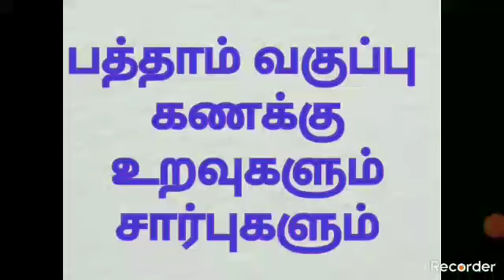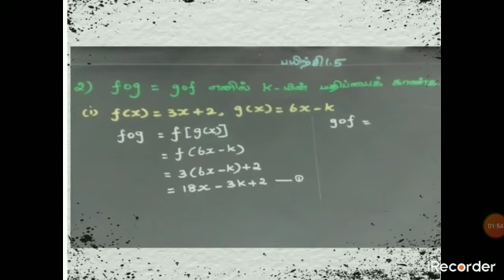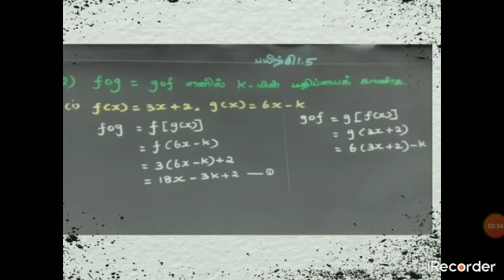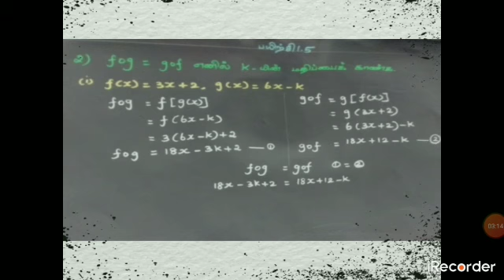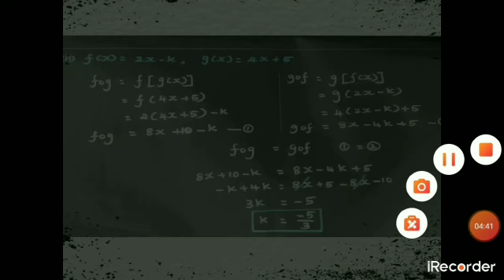X - MATHS - உறவுகளும் சார்புகளும்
Tmt.Vanitha,GMGHSS, Mannachanallur